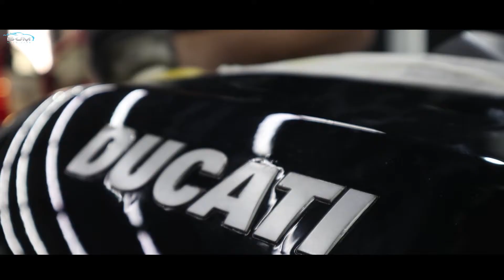Nano Ceramic Coating Ducati | BJM Auto Care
BJM Auto Workshop
Office : Jl Jendral Sudirman 124 Semarang
Workshop : Jl Sri Kuncoro 3 no 121 Semarang